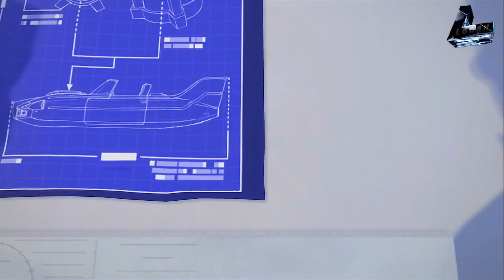[Knack] episode 4 a la recherche de relique